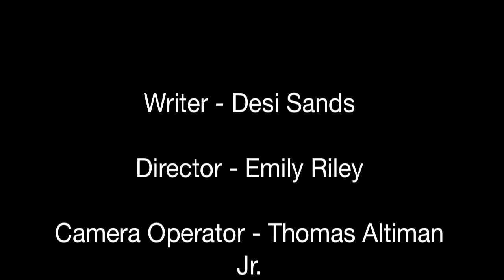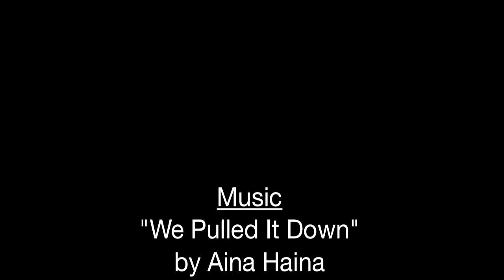Fire Prevention PSA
It was an 8 session Media project, where we practiced script writing, story boarding, acting and directing. Our goal is to spread awareness about some of these topics we had discussed.